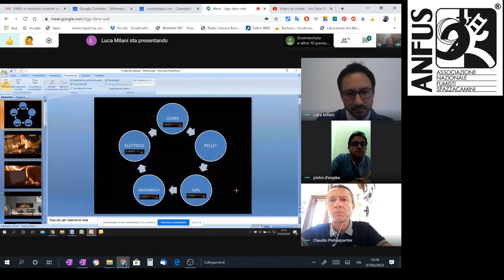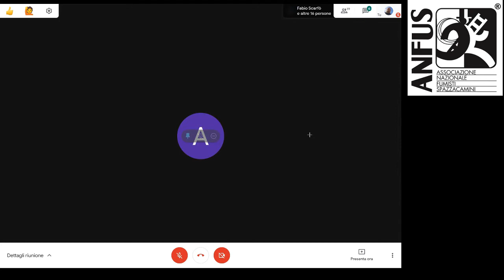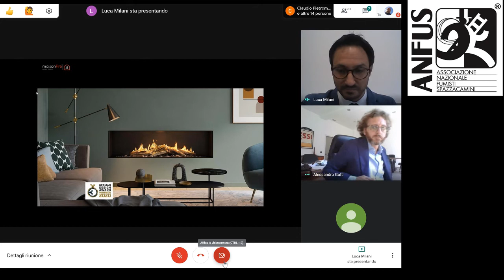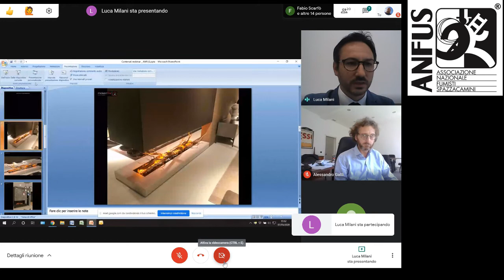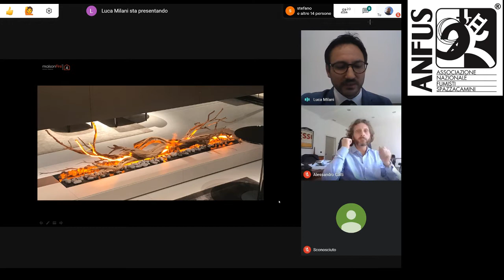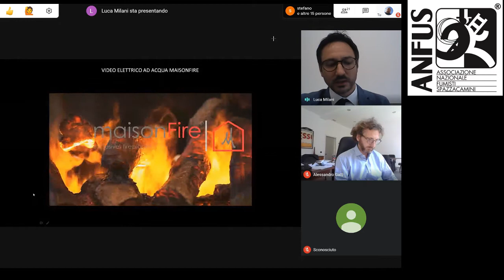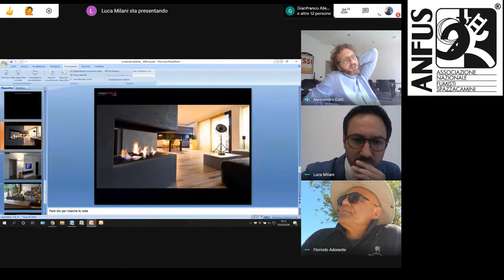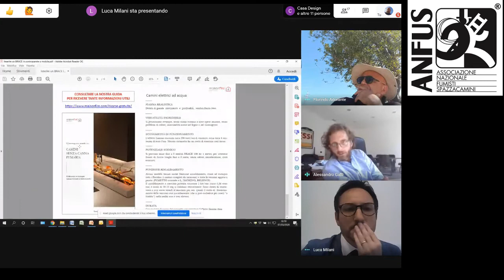Presentazione Maison Fire